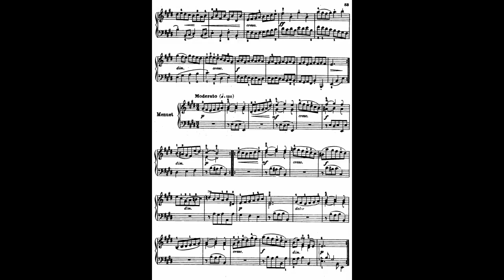J.S. Bach - French Suite N.6 ( Minuet )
First And Last Version :)